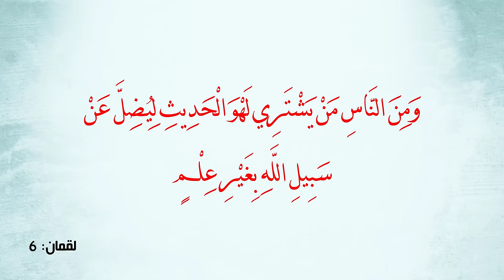خمسة قيود تمنع الأمة من تحقيق النصر تعرف عليها الآن